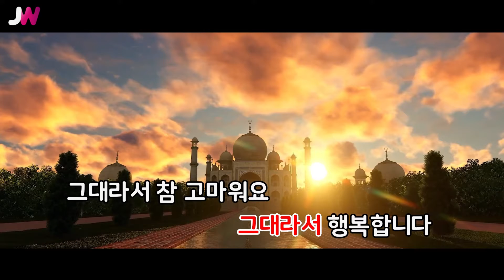[JW노래방] 내편 / 채동하 / JW Karaoke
번호 - 17639
제목 - 내편
가수 - 채동하